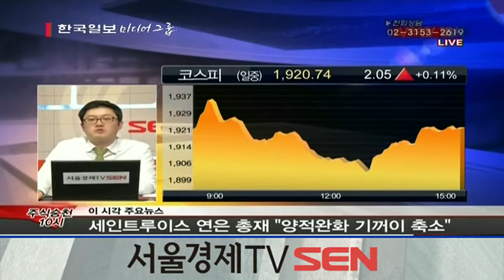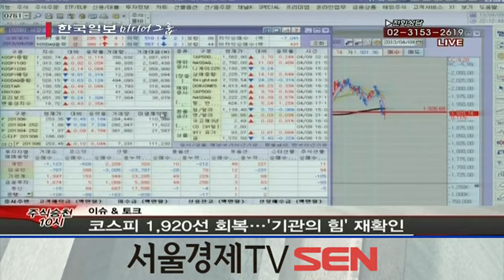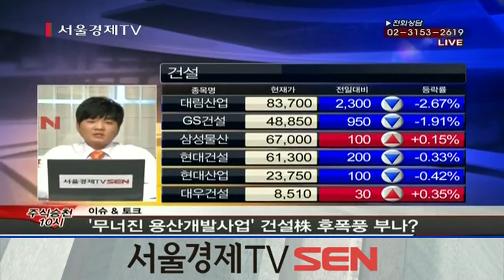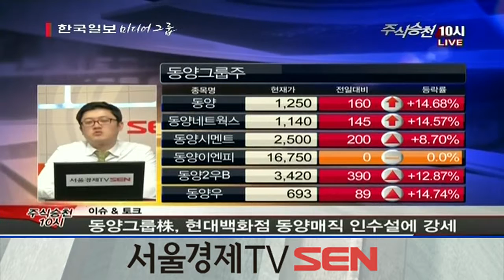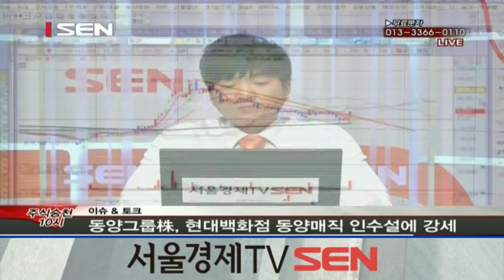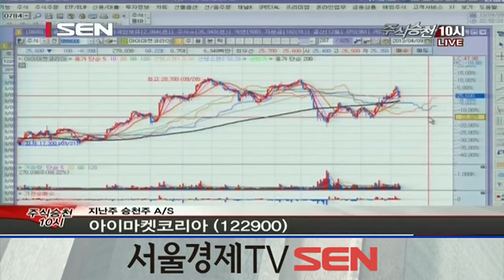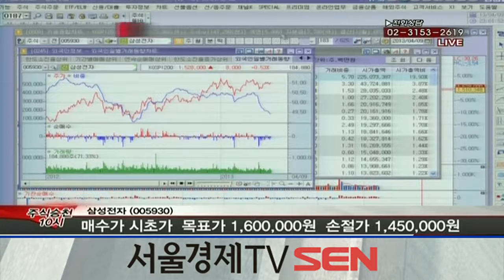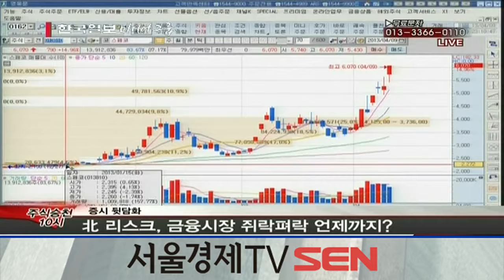20130409_주식승천 10시_36회